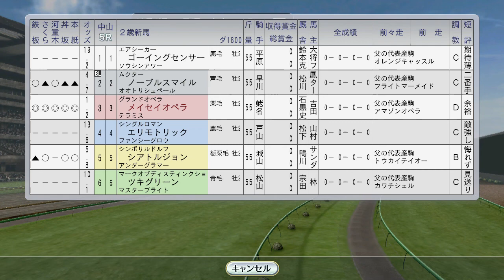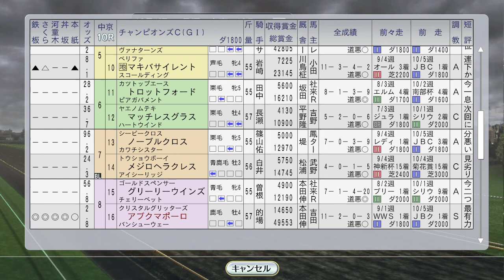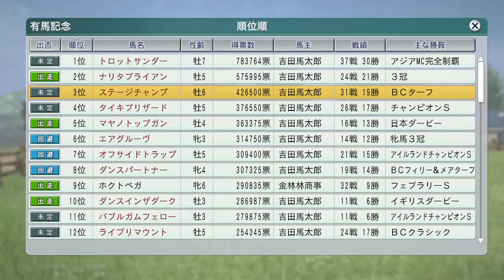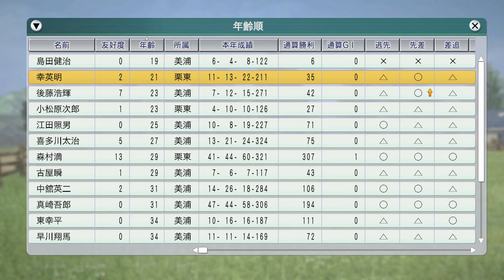アブクマポーロがダートG1 チャンピオンズC 1996年12月1週【ウイニングポスト8 2016：競馬ゲーム】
ライブリマウントはクラークHでシガー、サンドピットと対決です。ファビラスラフインも海外。ユーセイトップランがステイヤーズS、メイセイオペラが新馬戦

（前）11月4週 JC4頭出し！ナリタブライアン vs マヤノトップガン vs ダンスインザダーク vs サクラローレル：
海外 香港ウィーク 全レースゲットに挑戦 ビコーペガサス＆ステージチャンプ引退レース：

【スタポケ#3】ジャングルポケット産駒。G1ゲットなるか？【スターホースポケット】：